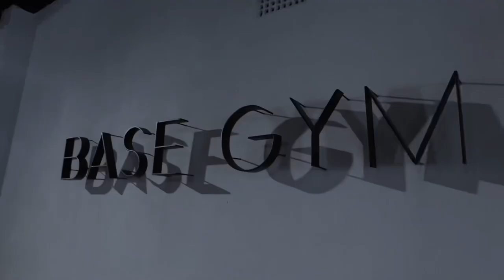ZERCHER HELL - SQUATS FOR SATAN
A great trip down to BASE GYM to see Bas AKA The Australian Strength Coach to get some HEAVY ZERCHER SQUATS in. Such a good session and narrowly evaded DEATH which as fun. I hope you enjoy this as much as I did.